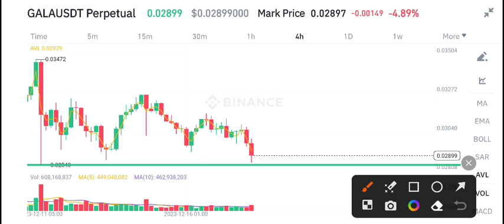Gala coin Price Prediction! Gala News Today